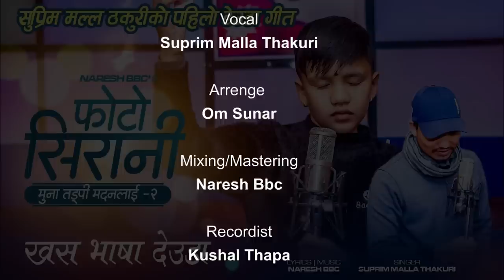Photo Sirani (फोटो सिरानी) | Suprim Malla Thakuri | Naresh BBC |New Nepali Music Video 2022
Photo Sirani | Suprim Malla Thakuri | Naresh BBC |New Nepali Music Video 2022

♪ Bbc Presents   : Naresh BBC Presents
♪ Song Name           : Photo Sirani
♪ Vocal                      : Suprim Malla Thakuri
♪ Lyrics | Music        : Naresh BBC
♪ Music Arranger     : Om Sunar
♪ Mix | Master           : Naresh BBC
♪ Cinematographer  : Bikash BC | Suman Aryal
♪ Editor                       : Bikash BC
♪Audio/Video            :  BBC Pictures